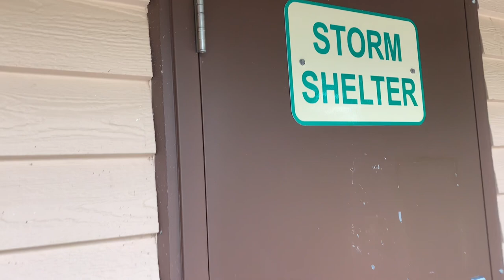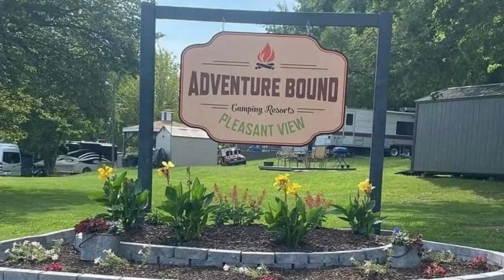Wandering Wagners Swagout Campout | Adventure Abound | Van Buren State Park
We had a great time at the WanderingWagners
It was nice getting to meet Mike and Lynn and hang out with some friends and meet some new friends while we were there. We even got to meet a few of our own subscribers which meant a lot to us. We appreciate you all and glad you are here with us on our adventures! Hope to hang out with everyone again soon!!!

BQMAX Stainless Steel 5022 Wind Screen for Blacks...

Late Nights- Daxten 2
Island Mambo- Little Island Leap
Straight Fuego- Matt Large